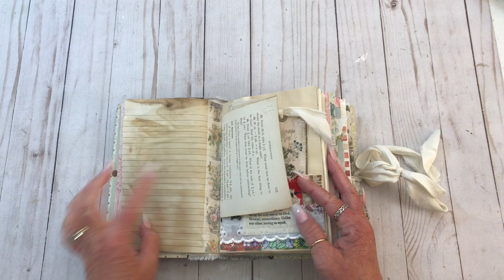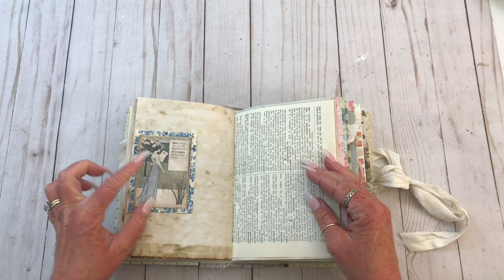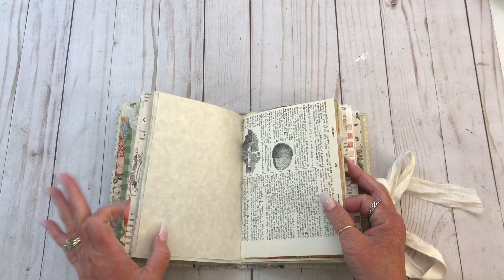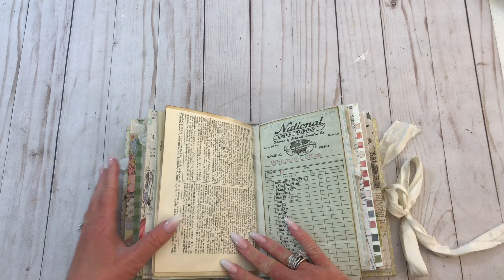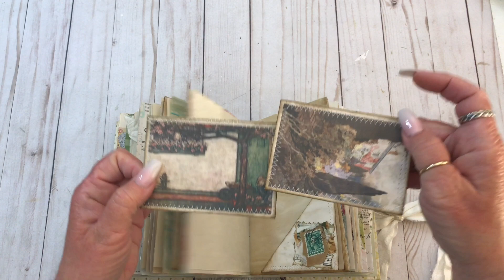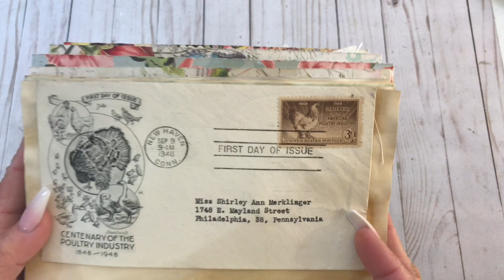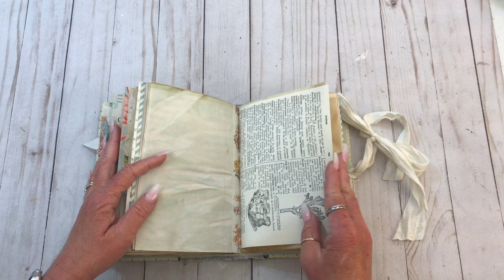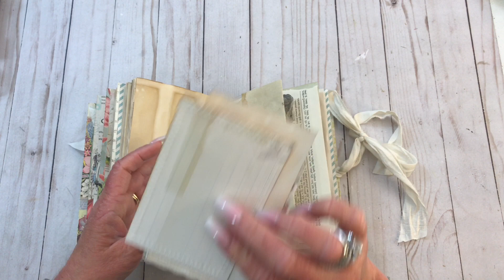(SOLD) Spring Garden Junk Journal | New Journal Flip Through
Etsy Shop

Far Mirage

Screech Owl Studio

Supplies I Use All The Time:

*Seed Envelopes

*Baby Wipes

*Plastic Storage Envelopes

*Parchment Paper